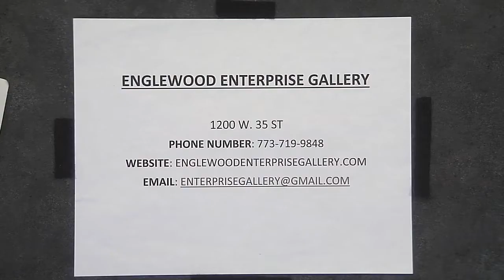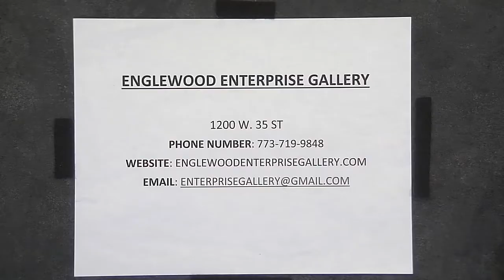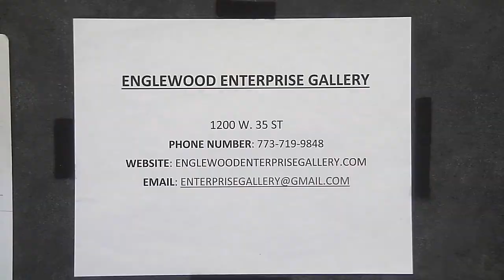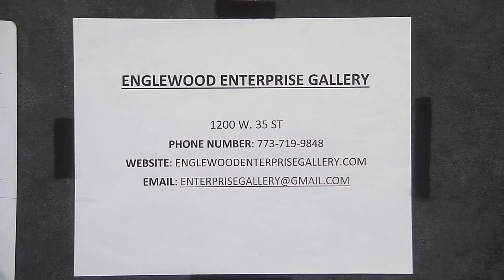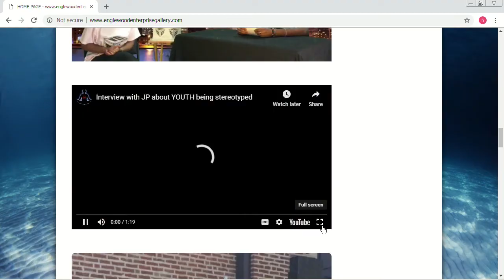Englewood Enterprise Gallery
Discussion with Englewood Enterprise Gallery on upcoming projects. This program was recorded on October 25, 2018 at Chicago Access Network Television (CAN TV).